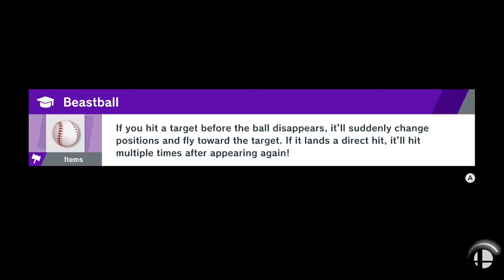Super Smash Bros. Ultimate Elite! J-AERIAL (Pokemon Trainer) VS Ryu